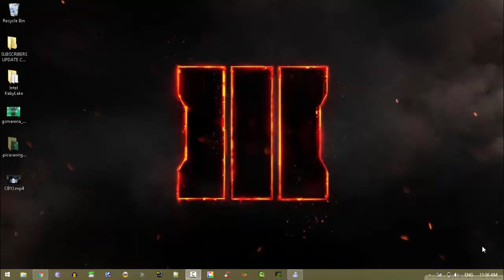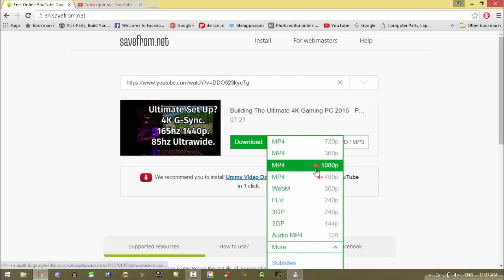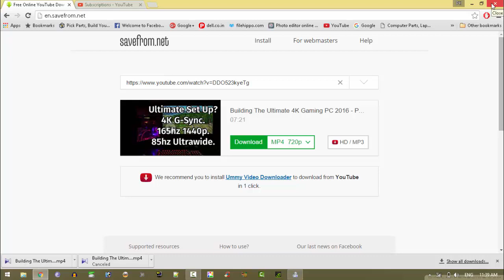How To Download YouTube Videos To PC For Free 2016!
today i will teach you how to download youtube videos without any software to your pc or computer or laptop.